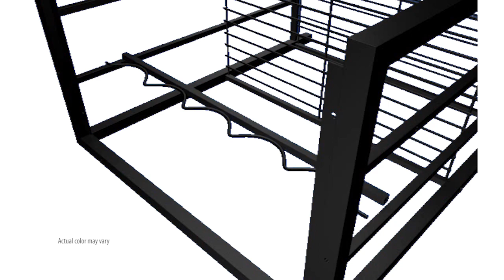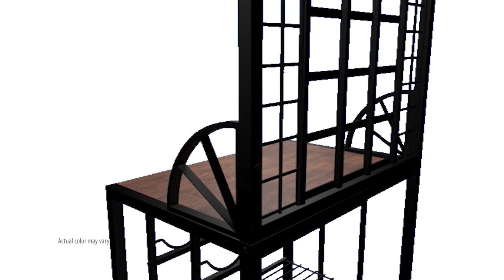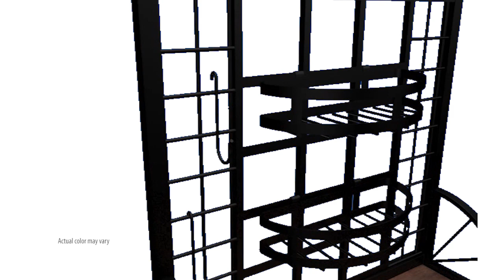BE4640 AI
How to assemble BE4640